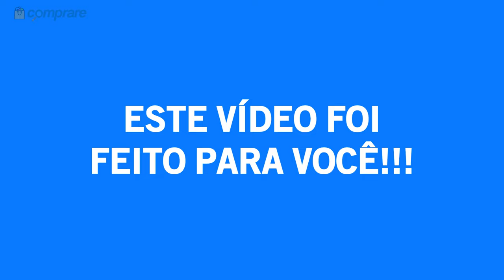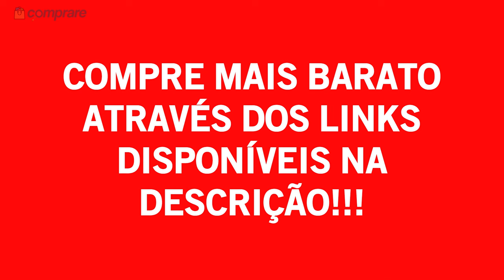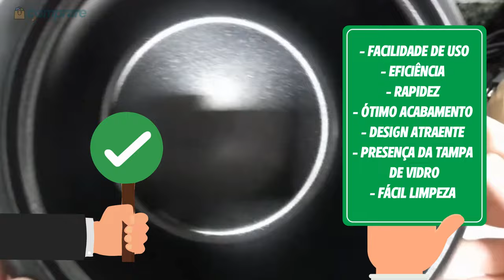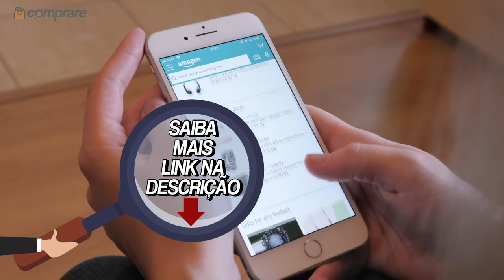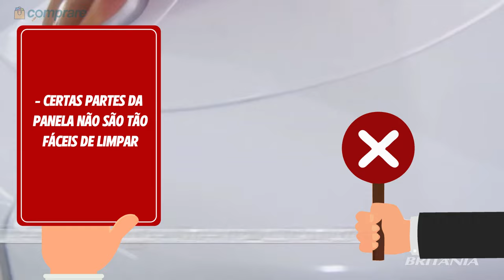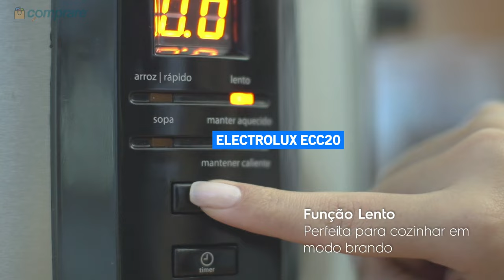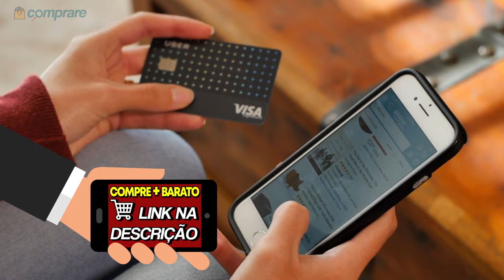As MELHORES Panelas de Arroz Elétricas em 2023 | Qual Comprar e Qual o MELHOR CUSTO-BENEFÍCIO?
Qual PANELA DE ARROZ ELÉTRICA comprar em 2023? Assista ao comparativo e descubra qual PANELA tem o melhor custo-benefício!

🔴 MONDIAL FAST RICE 5 PREMIUM

🔴 MONDIAL PRATIC PE42 E PE46 🏆

⚡PROMOÇÕES EXCLUSIVAS

👀 Assista também ao comparativo de ÓTIMAS OPÇÕES DE PANELAS DE PRESSÃO ELÉTRICAS e descubra qual a melhor

🎵  Ganhe 3 meses grátis de Amazon Music
🛒 Se torne um Amazon Prime com condições especiais

Você está procurando uma panela elétrica de arroz que seja prática, eficiente e que caiba no seu bolso? Então você precisa assistir ao nosso vídeo comparativo de sete modelos de panelas de arroz elétricas disponíveis no mercado em 2023. Neste vídeo, nós vamos te mostrar qual a melhor do mercado, qual a melhor marca, qual comprar, qual escolher e qual o melhor custo-benefício em 2023. Você vai conhecer as características, os prós e os contras de cada uma das seguintes panelas de arroz elétricas:

Panela Elétrica de Arroz Oster Facile: Descubra por que a Oster Facile é elogiada por sua durabilidade e recursos intuitivos, tornando o preparo do arroz uma tarefa simples e eficiente.

Panela Elétrica Electrolux RCB50: Explore os recursos avançados da Electrolux RCB50, que oferece tecnologia de ponta para um resultado de cozimento uniforme e saboroso.

Panela Elétrica Mondial Fast Rice 5 Premium NPE-08-5X: Saiba como a Mondial Fast Rice 5 Premium se destaca com suas opções de programas e design moderno, combinando praticidade e estilo.

Panela Elétrica de Arroz Pai6x Agratto: Conheça a simplicidade da Agratto Pai6x, uma opção acessível que ainda proporciona arroz soltinho e saboroso.

Panela de Arroz Elétrica Mondial Pratic PE42 e PE46: Descubra as diferenças entre os modelos PE42 e PE46 da Mondial Pratic, e encontre o ajuste perfeito para suas necessidades culinárias.

Panela de Arroz Elétrica Britânia BPA10PI: Explore como a Britânia BPA10PI oferece um ótimo equilíbrio entre desempenho e preço, garantindo um arroz perfeito a cada vez.

Panela Elétrica ECC20 da Electrolux: Analise as características da Electrolux ECC20 e como ela se destaca com sua capacidade generosa e controles intuitivos.

Estamos aqui para ajudá-lo a tomar uma decisão informada. Avaliamos cada modelo com base na eficiência de cozimento, recursos oferecidos, durabilidade e facilidade de uso. Não importa se você é um cozinheiro experiente ou alguém que está apenas começando na cozinha, este vídeo tem todas as informações necessárias para ajudá-lo a escolher a panela de arroz elétrica perfeita para suas necessidades.

Se você está em busca da melhor panela de arroz elétrica em 2023, não deixe de assistir ao nosso vídeo completo.

COMO ESCOLHER A PANELA DE ARROZ ELÉTRICA IDEAL?

Escolher a panela de arroz elétrica ideal envolve considerar a capacidade conforme suas porções regulares, optar por funções práticas como timer e ajustes de temperatura, priorizar revestimentos antiaderentes de qualidade, escolher uma marca confiável, verificar potência para cozimento eficiente, considerar espaço de armazenamento e ler avaliações de outros compradores. Estabeleça um orçamento que atenda às suas necessidades e preferências culinárias para tomar a melhor decisão.

CAPÍTULOS:
00:00 - INTRODUÇÃO
01:20 - OSTER FACILE
02:21 - ELECTROLUX RCB50
03:30 - MONDIAL FAST RICE 5 PREMIUM NPE-08-5X
04:41 - PAI6X AGRATTO
06:51 - MONDIAL, PRATIC PE42 E PE46
07:54 - BPA10PI BRITÂNIA
09:09 - ECC20 DA ELECTROLUX
10:49 - COMO ESCOLHER A PANELA DE ARROZ ELÉTRICA IDEAL?
12:22 - QUAL PANELA DE ARROZ ELÉTRICA COMPRAR?